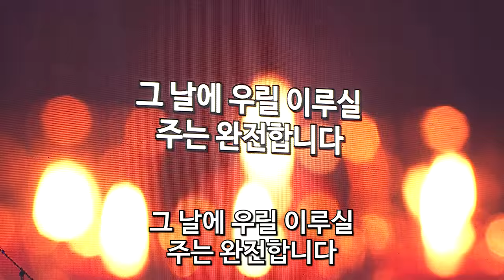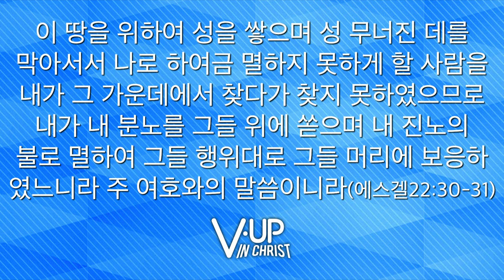[2016 CCC 대학생여름수련회] 세째날 -합심기도